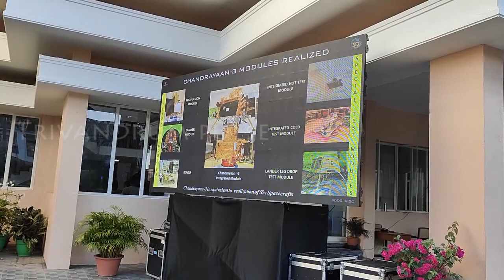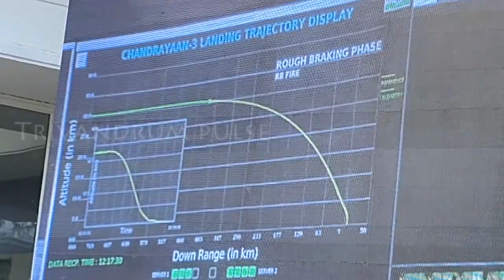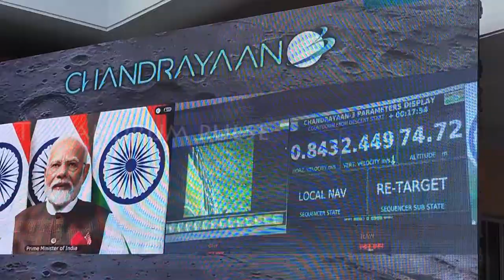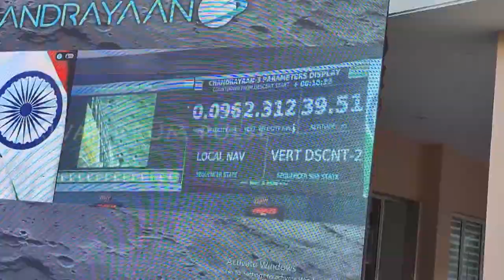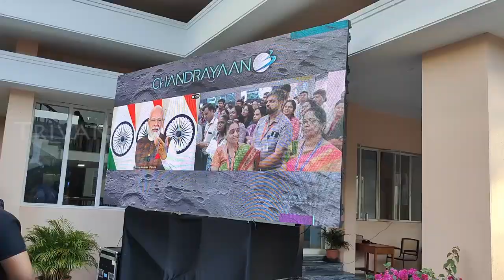ചന്ദ്രയാൻ-3 സോഫ്റ്റ്ലാൻ്റിംഗ് ലൈവ് കേരള ശാസ്ത്ര സാങ്കേതിക മ്യൂസിയം-chandrayan-3 softlanding live